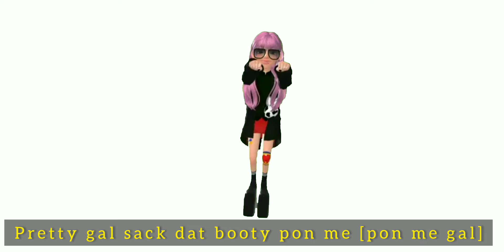MILL JOE X KADDO WAVELINE | YOUR BODY | [ OFFICIAL LYRICS VIDEO] 4K